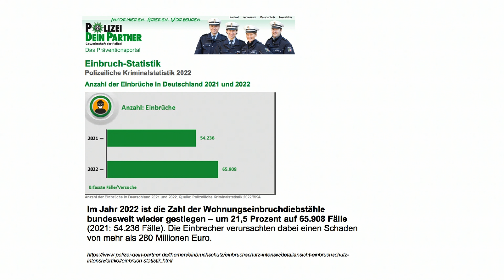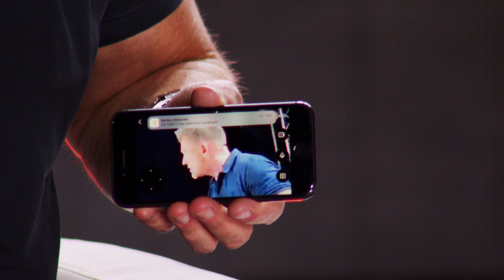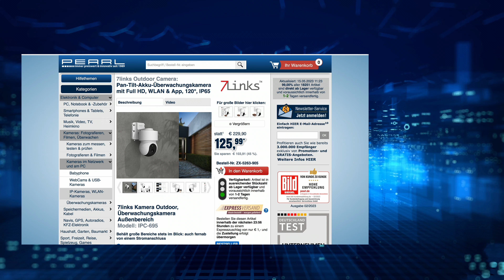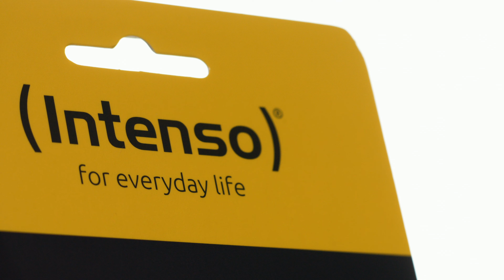Diana zeigt im Preisalarm die günstigste Überwachungskamera im Mai 2023 bei PEARL TV